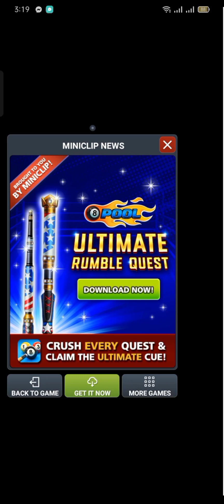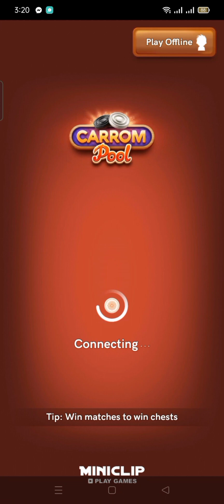how to play carrom board